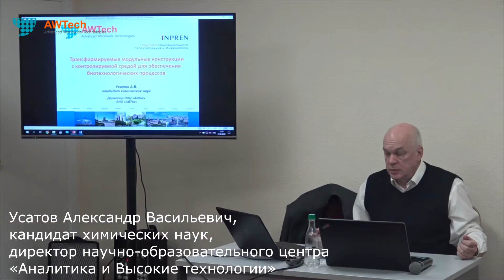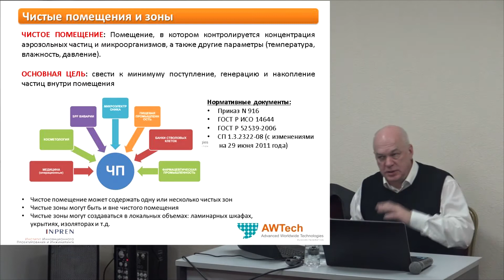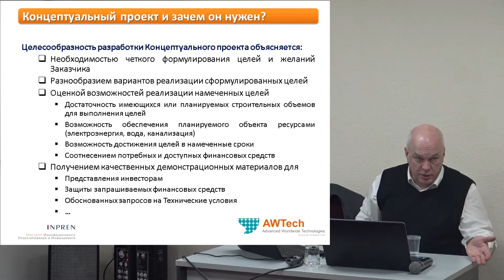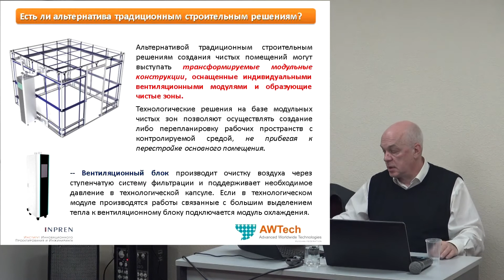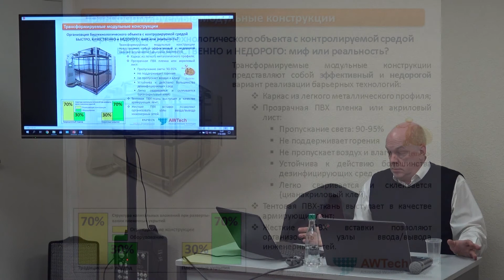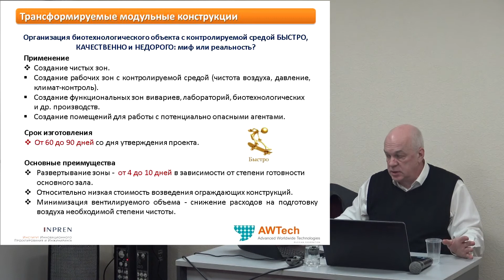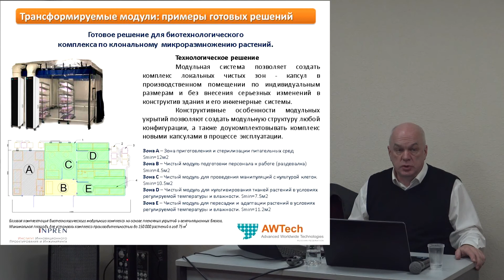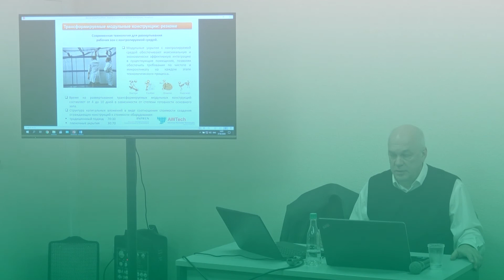Трансформируемые модульные конструкции с контролируемой средой для обеспечения биотех. процессов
Технология АВТех МАРС-1. Лаборатория-трансформер. Применяется для  создания рабочих зон с контролируемой средой (чистота воздуха, давление, климат-контроль);  функциональных зон вивариев, лабораторий, биотехнологических и др. производств; помещений для работы с потенциально опасными агентами; создание чистых зон.

Конгресс  «Актуальные вопросы развития АПК Ростовской области», секция «РЕШЕНИЯ И ТЕХНОЛОГИИ ДЛЯ СЕЛЬХОЗПРОИЗВОДИТЕЛЕЙ» выступление Усатова Александра Васильевича, кандидата химических наук, директора научно-образовательного центра «Аналитика и Высокие технологии».